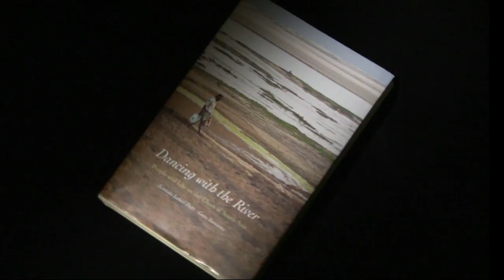Dancing with the river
In this video Dr Kuntala Lahiri Dutt from the Crawford School of Public Policy in the ANU College of Asia and the Pacific discusses life on South Asia's chars - the part land, part water, low lying sandy masses that exist within the riverbeds in the flood plains of lower Bengal.

Lahiri-Dutt's research - which incorporated time on 11 chars - has led to a new book 'Dancing with the river', co-authored with Gopa Samanta from the University of Burdwan.

Dancig with the river is available from Yale University.

For more stories about environment and resource management in Asia and the Pacific visit crawford.anu.edu.au